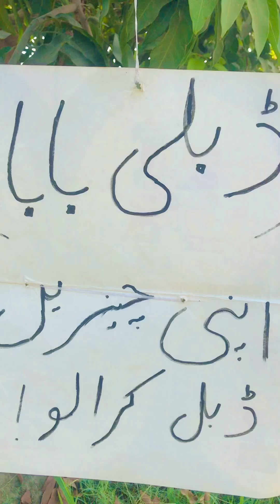Dubbli baba 😍😱 apni her cheez double karwalo||Very funny 😂😜//Kashif Ishfaq